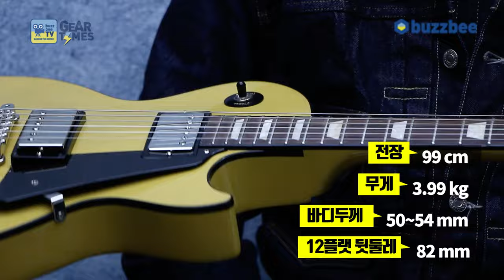[GearTimes 4173회] 깁슨 Gibson USA Les Paul Standard 50s Mahogany Top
깁슨 Gibson USA Les Paul Standard 50s Mahogany Top

0:00 오프닝
2:45 스펙(Spec)
3:53 사운드 테스트(Sound test)
9:47 시연 (Demo)
10:46 한줄평
11:29 점수